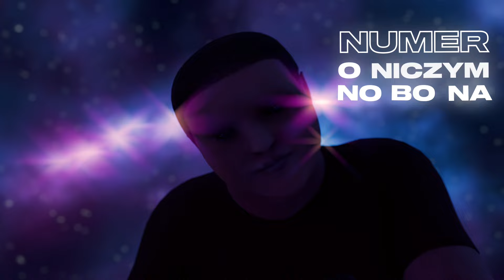SZESNY - KULA DAŁ FULA (prod. SZESNY)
"KULA DAŁ FULA"

Tekst: SZESNY
Bit: SZESNY
Miks/Mastering: SZESNY